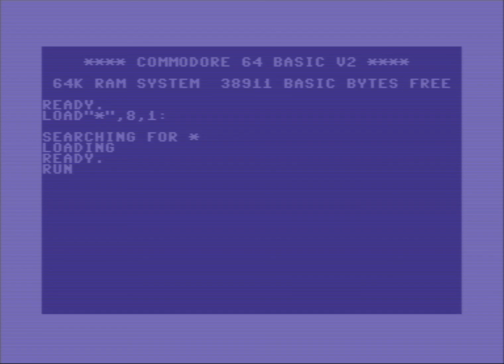C64: Mr. Cursor - Babylon III (1988)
Credits: All coding by Mr. Cursor - Music by Future Freak and Martin Galway - Graphics by Rex - Design by Mr. Cursor - Text by Mr. Cursor - Charset by Mr. Cursor - Help by Greg - Brought to you by Tricket of Dominators.

Mainly C64 related videos. Primary releases from THE DOMINATORS, but also videos from other C64 groups. Other releases will also occur.